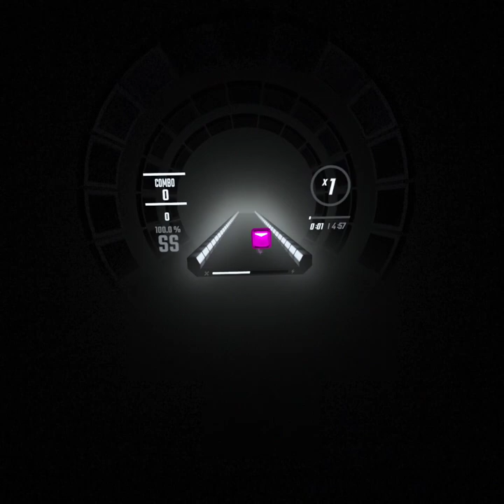Queen - Somebody to Love -Beat Saber